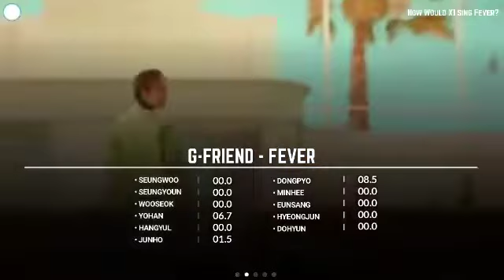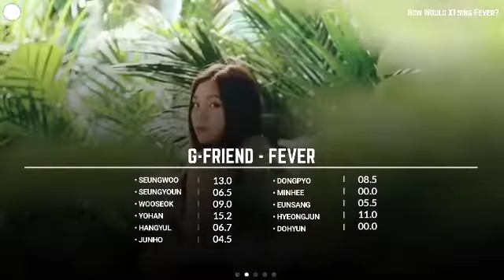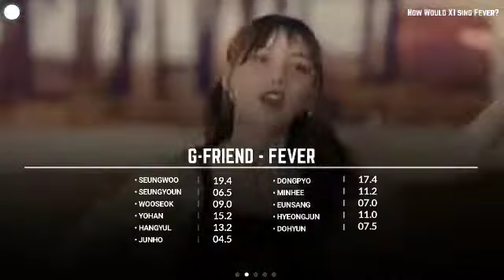How would X1/X-One Sing Fever By G-friend with line Distribution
Thank you to the Person Who Request this.